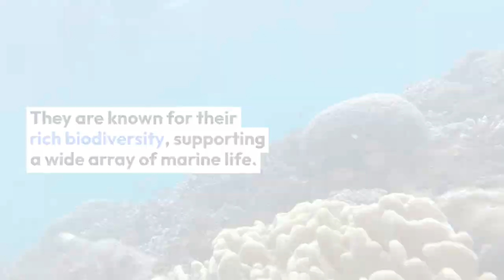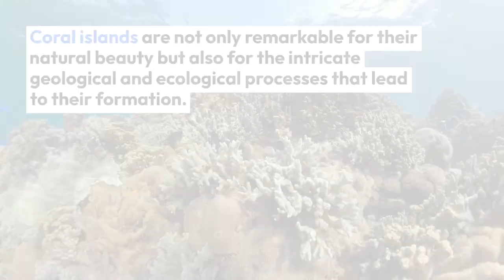Coral Islands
Coral islands, also known as coral atolls, are low-lying, ring-shaped islands that typically form in tropical and subtropical ocean waters. Here are some key characteristics:

1. **Formation:** Coral islands begin as volcanic islands. Over time, as the volcanic island subsides or erodes, coral reefs grow around its shores, creating a ring-shaped structure. The central part of the island often submerges, forming a lagoon.

2. **Corals:** The primary builders of coral islands are coral polyps, tiny marine organisms that secrete calcium carbonate to form hard skeletons. These skeletons accumulate over time, creating the structure of the coral reef.

3. **Atolls:** The distinctive feature of coral islands is the presence of an encircling coral reef with a central lagoon. This ring-shaped formation is called an atoll. The term "atoll" is often used interchangeably with coral island.

4. **Biodiversity:** Coral islands support rich marine biodiversity. The coral reefs provide a habitat for numerous species of fish, invertebrates, and other marine life. The health of these ecosystems is vital for the overall balance of marine environments.

5. **Vulnerability:** Coral islands are sensitive to environmental changes, including rising sea levels and changes in ocean temperatures. Coral bleaching, a stress response to warmer water, can affect the health of coral reefs and the ecosystems they support.

6. **Human Impact:** Human activities, such as overfishing, pollution, and coastal development, can negatively impact coral islands. Conservation efforts are crucial to preserving these fragile ecosystems.

7. **Tourism:** Many coral islands are popular tourist destinations due to their pristine beaches, crystal-clear waters, and vibrant coral reefs. Tourism, when managed sustainably, can contribute to local economies but must be balanced with conservation efforts.

Understanding the ecology and environmental challenges faced by coral islands is essential for their conservation and sustainable use.